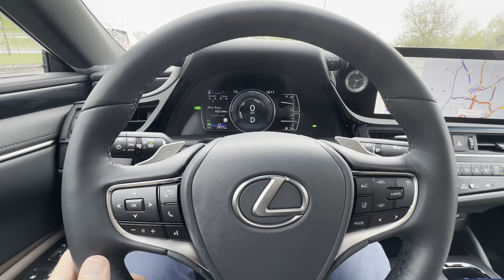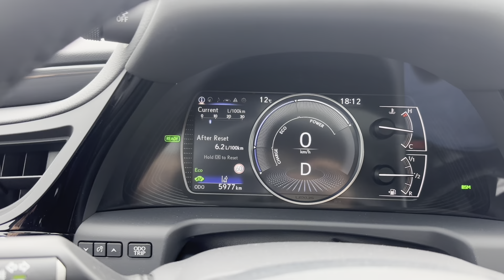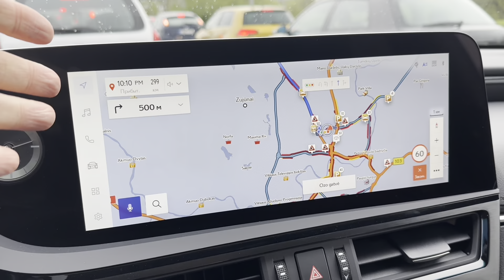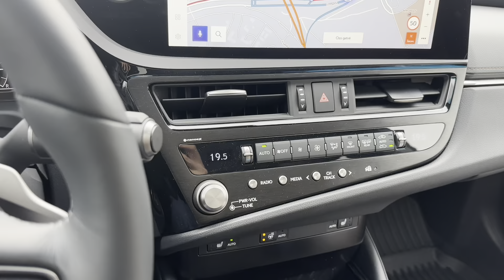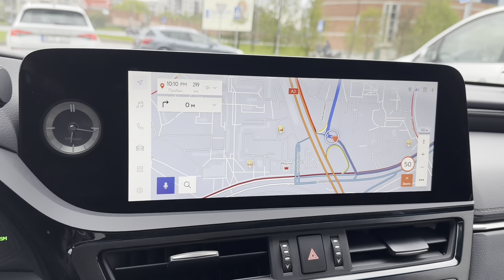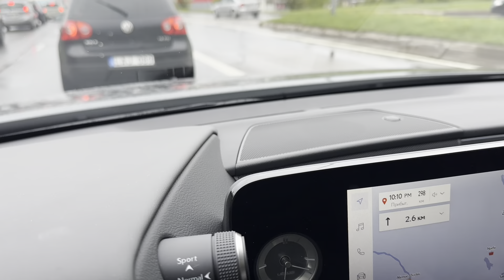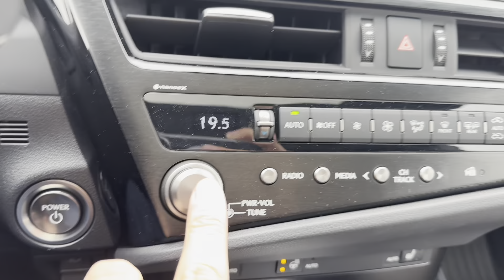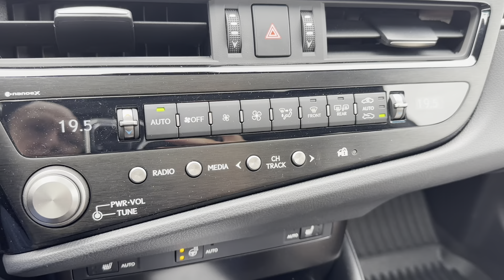Новый Lexus ES 300h 2023 | отличный автомобиль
отличная машина